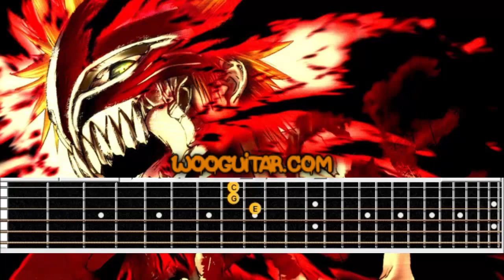Bleach Opening - Tonight Tonight Tonight Beat Crusaders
please rate and comment , i wont judge you :)

opening bleach 04 tonight tonight tonight by beat crusaders
tonight tonight tonight - beat crusaders bleach lyrics
tonight tonight tonight anime bleach download
tonight tonight tonight beat crusaders descargar
tonight tonight tonight beat crusaders descargar gratis
tonight tonight tonight beat crusaders tradução
tonight tonight tonight bleach
tonight tonight tonight bleach avg 2014 free full download
tonight tonight tonight bleach free downloads
tonight tonight tonight bleach free full download games
tonight tonight tonight bleach free guitar pro 5 full download
tonight tonight tonight bleach limewire pro full download beta free
tonight tonight tonight bleach yahoo messenger 8 full download
tonight tonight tonight bleach yahoo messenger 8 full download beta